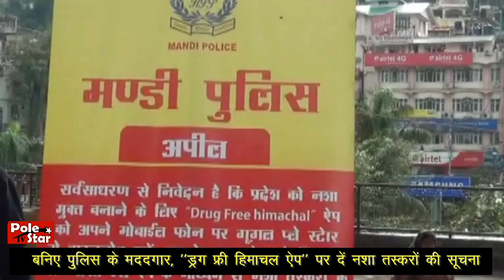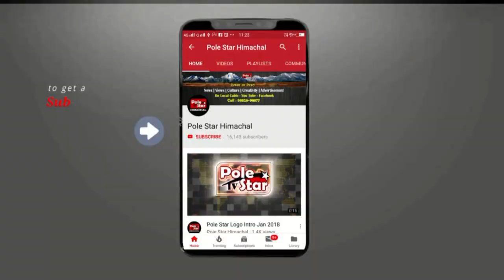’’ड्रग फ्री हिमाचल ऐप’’ पर दें नशा तस्करों की सूचना!